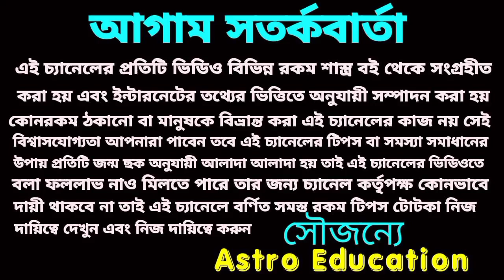June 2022 মাসিক রাশিফল কন্যা রাশির বিস্তারিত আলোচনা।